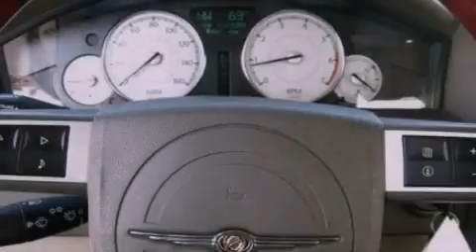2007 Chrysler 300C Findlay OH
We are proud to present this 2007 Chrysler 300C .

 Year : 2007
 Make : Chrysler
 Model : 300C
 Engine : 5.7L V8 16V MPFI OHV
 Trans . : 5-SPEED AUTOMATIC
 Exterior : COOL VANILLA CLEARCOAT
 Miles : 68,223
 Interior : DARK / LIGHT SLATE GRAY
 Stock : P136312